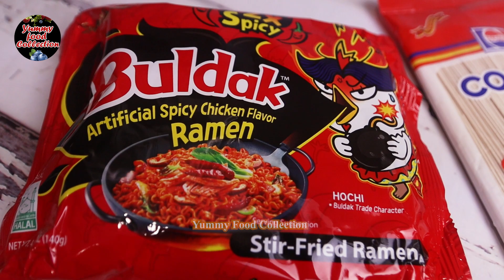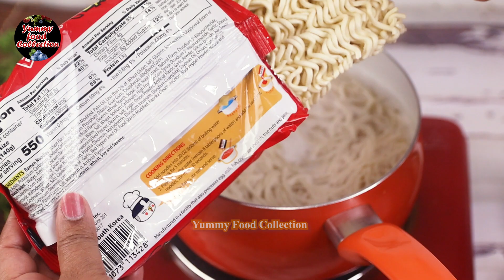শীতের সন্ধ্যায় ঝাল নুডুস এর রেসিপি Spicy Noodles Recipe Bangladeshi , Raman Noodles Recipe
WELCOME TO YUMMY FOOD COLLECTION
TODAY'S RECIPE IS শীতের সন্ধ্যায় ঝাল নুডুস এর রেসিপি

২x স্পাইসি নুডুলস এর রেসিপি -

** ১ম ধাপ :
রামান এর স্পাইসি নুডুলস - ১ প্যাকেট
কোকোলা নুডুলস - ১ প্যাকেট
পরিমান মত পানি
লবন - ১ চা চামচ

** ২য় ধাপ :
তেল - ৩ - ৪ টেবিল চামচ
রসুন - ১ টেবিল চামচ
পিয়াজ - ১ কাপ
কাঁচা মরিচ - ৪-৫ টি
গোলমরিচের গুঁড়া - ১/২ চামচ
চিকেন এর বুকের মাংস  - ১ কাপ
ম্যাগী চিকেন মসলা - ১ টি
লবন - স্বাদ অনুযায়ী
ওয়েস্টার সস - ১ চা চামচ
সয়াসস - ১ টেবিল চামচ
সিরকা  - ১ চামচ
গাজর + মটর - ১ কাপ
ডিম - ২ টি
চিলিসস - ১ টেবিল
টমেটু কেচাপ - ২ টেবিল চামচ
স্পাইসি নুডুলস এর মসলা
চিনি - ১/২ চা চামচ
সিসিমি সিড
সিসিমি ওয়েল - ১ চামচ

🎀 ইনস্টাগ্রামে ফলো করতে পারেন 👉 I'm on Instagram as yummyfoodcollection2. Install the app to follow my photos and videos.